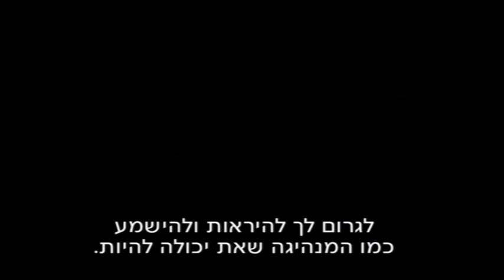אשת הברזל - מריל סטריפ - טריילר - Meryl Streep - Iron Lady - Hebrew Trailer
אשת הברזל, מריל סטריפ, טריילר, Iron Lady, Meryl Streep trailer with Hebrew subtitles
החל מה- 02/02/2012 בישראל